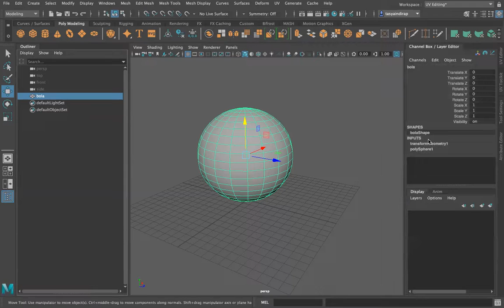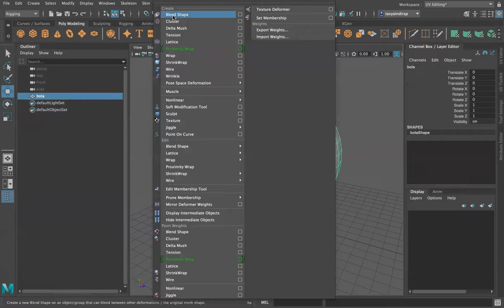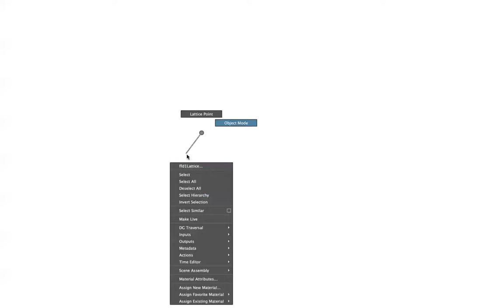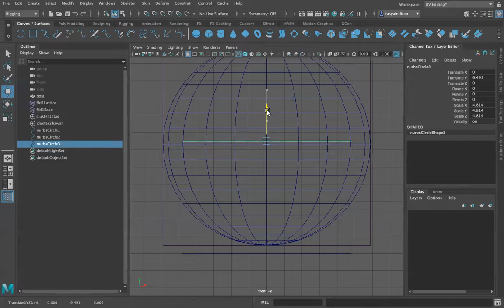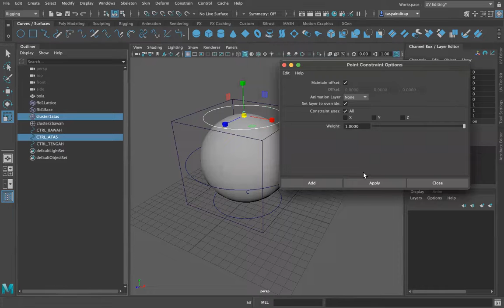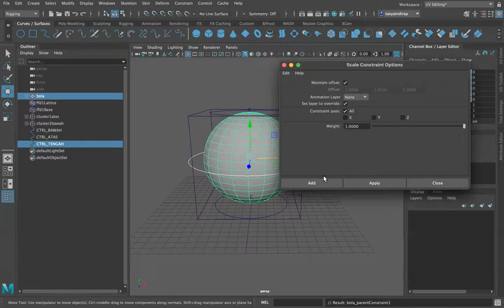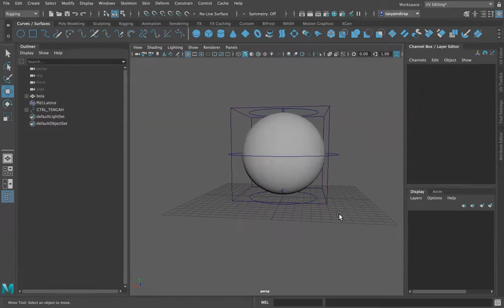Ball Rig (Rigging Bola)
Demonstrasi cara rigging bola di Maya